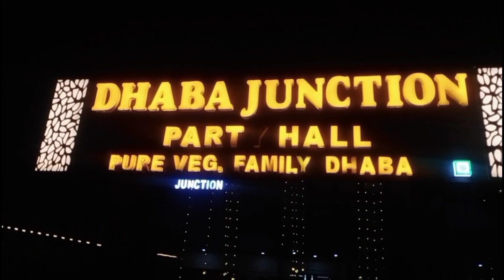(vlog -136) sabne ki khoob masti#vlog#neerusharma#flyingbeast#babitasgreenplanet#masti